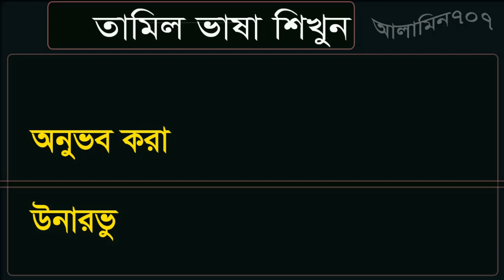Tamil to Bangla tutorial - How to learn Tamil - Spoken Tamil in Bangla - Best Tamil words